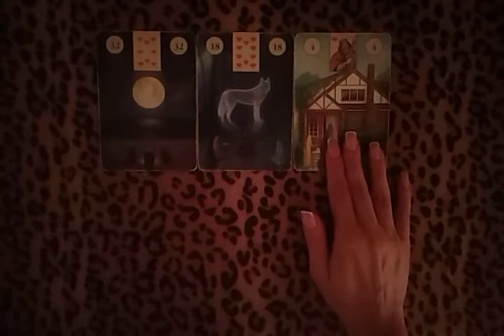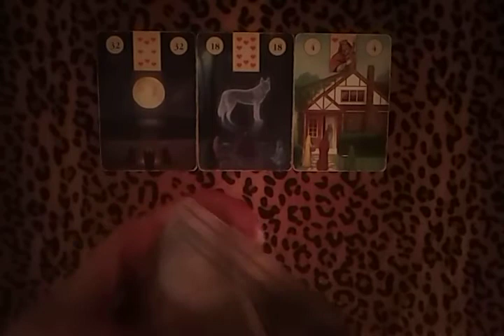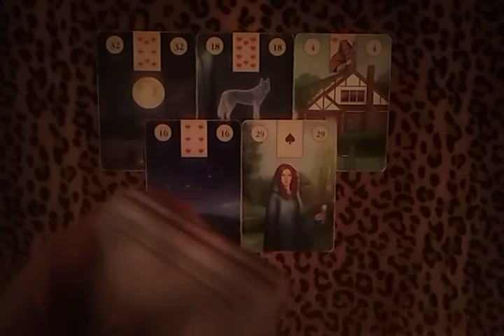Расклад: Что к нам идёт?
Рада видеть вас на моем канале!
Пишите в комментариях!
Делитесь моими видео с друзьями!